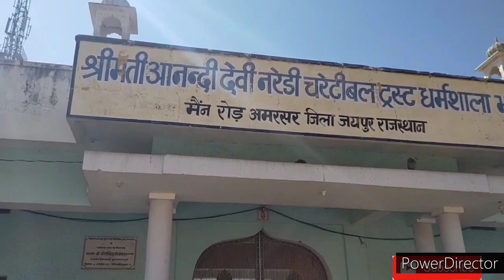TV serial टीपू सुल्तान की शूटिंग लोकेशन अमरसर गाँव में, teepu sultan dharawahik!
teepu sultan seriel ki shutting location amarsar, iss video me Maine dharawahik teepu sultan ki sutting location Jo amarsar village me Hui thi un place to dikhaya hai.amarsar village dihli jaipur hayway par shahpura kasbe se 20 km door ajeetgarh ke pass hai.